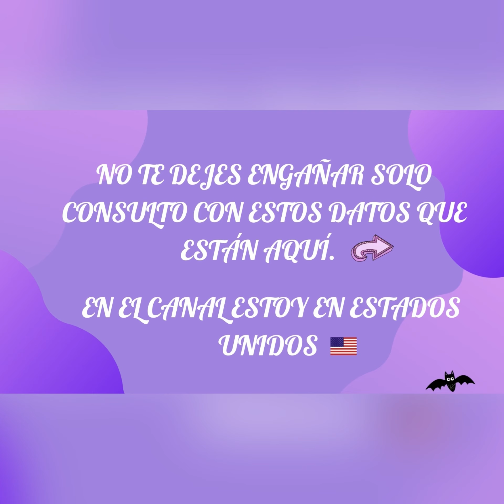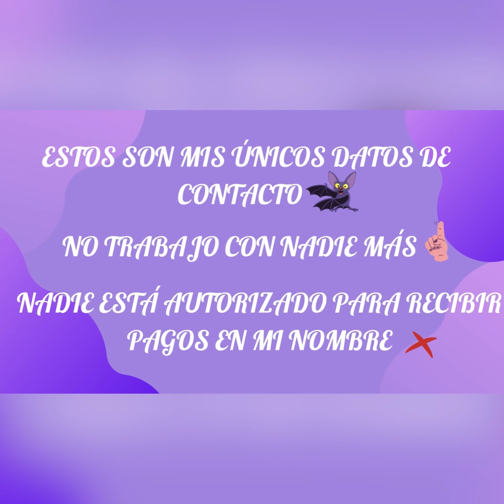Capricornio♑️lectura café☕️+🔮+🗝️el agradecimiento será la llave que abrirá todas tuspuertas9-16oct